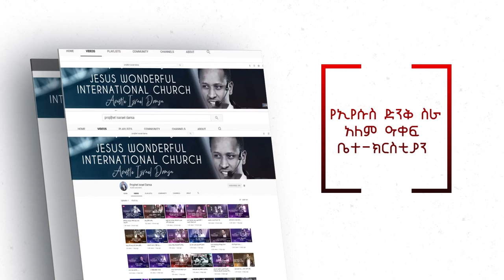በአንድ ቀን 1.000 ሰው በላይ...